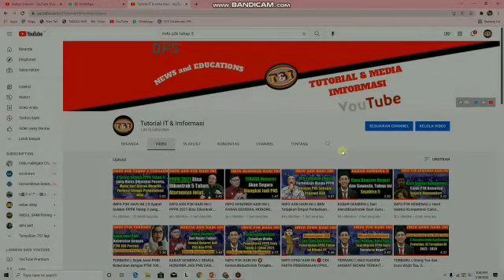TERBARU🔴UPDATE IMFO JADWAL REKRUTMEN PPPK TAHAP III 2022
Berikut imfo terbaru jadwal sleksi pppk guru tahap 3 tahun 2022